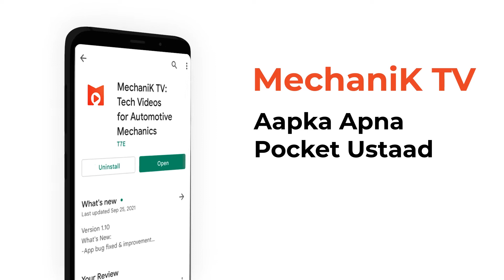एक स्क्रू-ड्राइवर की मदद से करें इंजन का चेक-अप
यह टेक्नीकल वीडियो एक नमूना है। पूरा वीडियो देखने के लिए Google play store से MechaniK TV ऐप डाउनलोड करें।